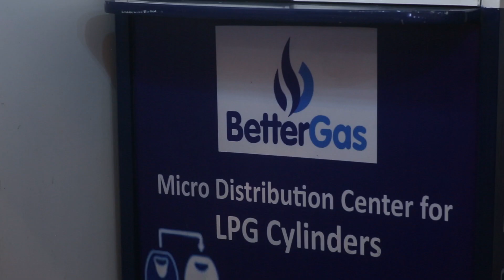Corporate events snippet